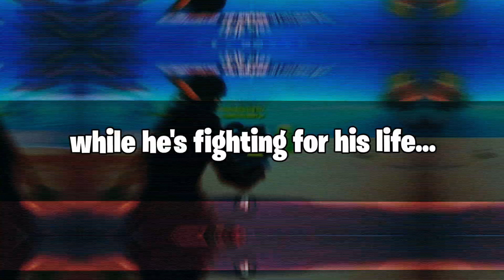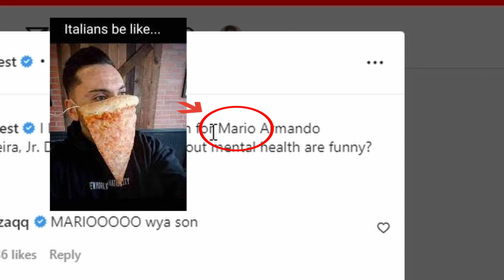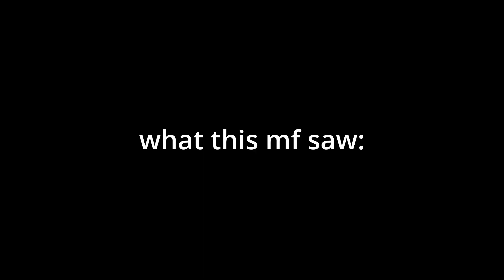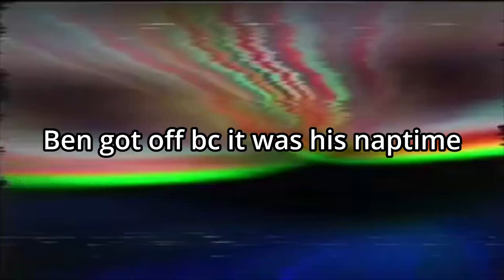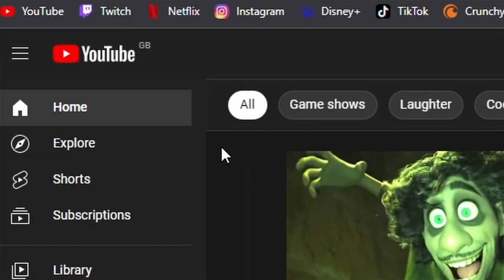The LOW QUALITY Fortnite PRANK! (we got his ass...)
We do a little pranking...😈

This was probably one of my favourite videos to record...

JOIN THE UNDER 100 CLUB🥶🔥

GAME INFO ►
Name: Fortnite
Developer: Epic Games
Publisher: Epic Games
Platforms: Windows PC, PlayStation 4, Xbox One, Nintendo Switch, iOS
Release Date: July 25, 2017